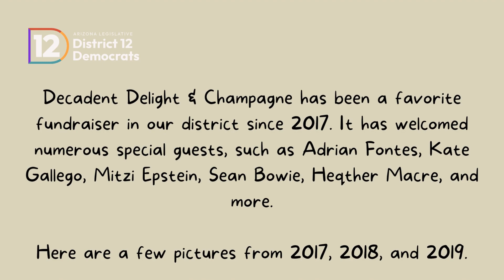LD12 Dems History of Decadent Delights & Champagne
A few pictures from Decadent Delights & Champagne fundraisers 2017, 2018, and 2019.